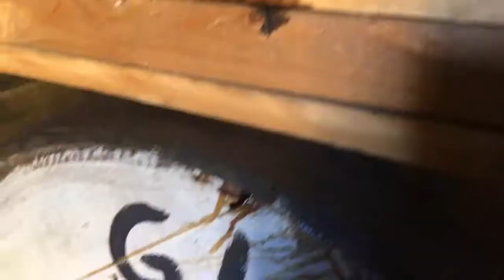Metallica - Whiskey in the Jar [Cover]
Used a backing track for drums, bass and vocals. I recorded the rhythm and lead guitar tracks. Video recorded by my son using Video Star for iOS. Recorded at the Glenora Distillery in Glenville, Cape Breton Nova Scotia, Canada.

Special thanks to the management and staff of Glenora Distillery for allowing me to film at their establishment!